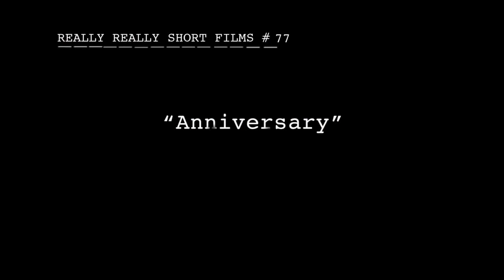Erica Eynon's Reel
2 minute and 20 second reel